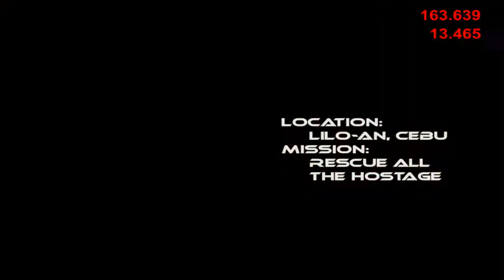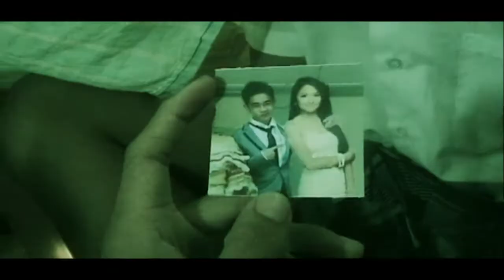School War Part 1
A Project of 4th Year Highschool in CIC-Mandaue
Directed by Rex Roger Alivio